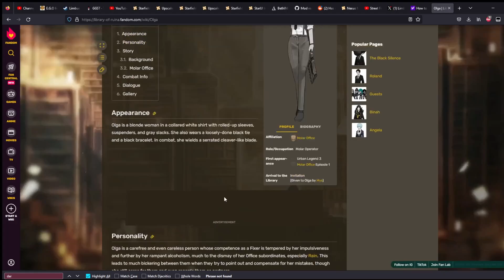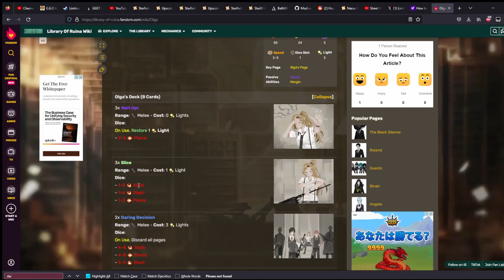[Limbus Company] Olga & Rain (LoR Version) Trailer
Discard or Tremor or Sinking, which will it be.